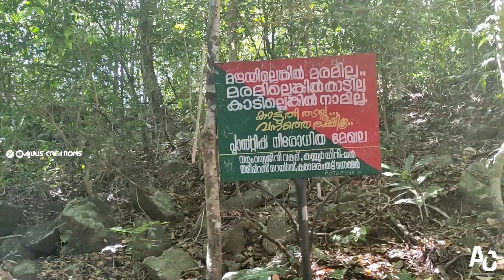കണ്ണൂരിന്റെ ഊട്ടിയുടെ മടിതട്ടിൽ ഇത്തിരിനേരം | Paithal Mala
കണ്ണൂർ ജില്ലയിലെ അതിമനോഹരമായ ഒരു Tourist കേന്ദ്രമാണ് പൈതൽ മല. അവിടുത്തെ വിശേഷങ്ങൾ ആണ് ഇന്നത്തെ വീഡിയോ